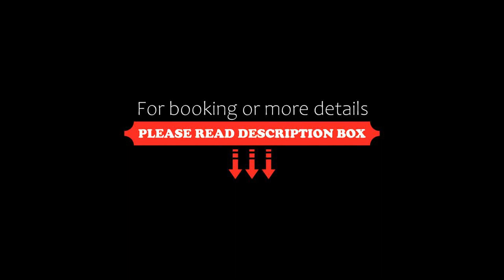Sergios, Koukounaries, Greece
About Property:
Situated in Koukounaries, 800 m from Koukounaries Beach and 1.2 km from Marathas Beach, Sergios features accommodation with free WiFi, a garden with a terrace, and access to a hot tub.
Some of the units have a satellite flat-screen TV, a fully equipped kitchenette with a fridge, and a private bathroom with a bath and a hairdryer.
Xenia Beach is 1.7 km from the aparthotel, while Katharina Beach is 1.8 km from the property. The nearest airport is Skiath...
Property Type: Hotel
Address: Koukounaries, Koukounaries, 37002, Greece
Searching For
1. Sergios - Koukounaries - Greece
2. Sergios - Koukounaries - Greece Address
3. Sergios - Koukounaries - Greece Rooms
4. Sergios - Koukounaries - Greece Amenities
5. Sergios - Koukounaries - Greece Offers and Deals
Audio Credit:
Track Title: Blank Slate
Artist: VYEN